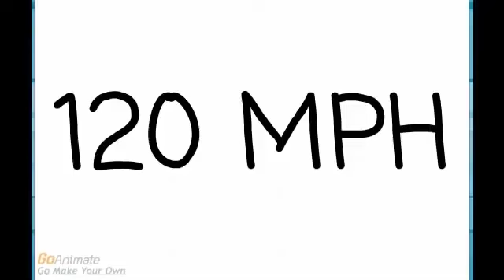Dora Drives A Car [adamkleinschmidt2003 Re-Upload]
Originally Created And Uploaded By adamkleinschmidt2003 In 2014